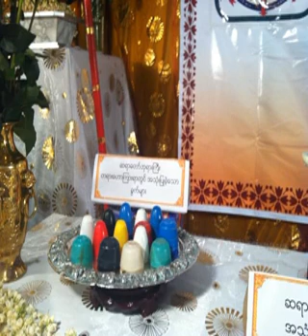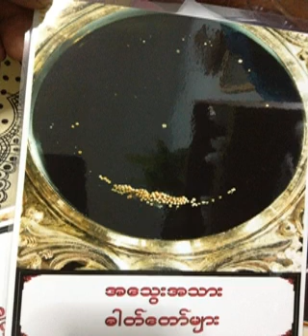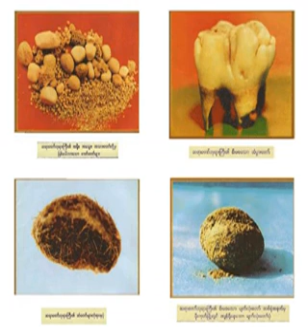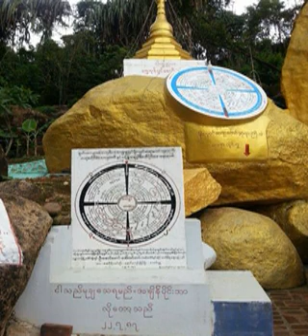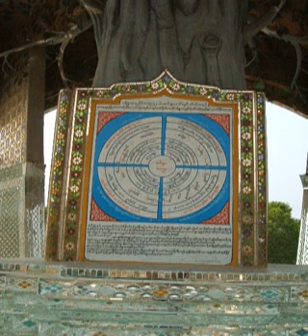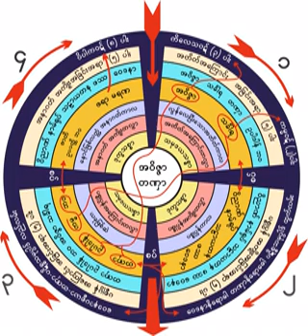၃၂၄။ အေမွာင္ထဲခလုတ္တိုက္ပံုႏွင့္ ပညာရွိ ပညာမဲ့ ပုဂိၢဳလ္ေရြးပံု ၂၉.၁၀.၁၉၆၁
၃၂၄။ အေမွာင္ထဲခလုတ္တိုက္ပံုႏွင့္ ပညာရွိ ပညာမဲ့ ပုဂိၢဳလ္ေရြးပံု ၂၉.၁၀.၁၉၆၁